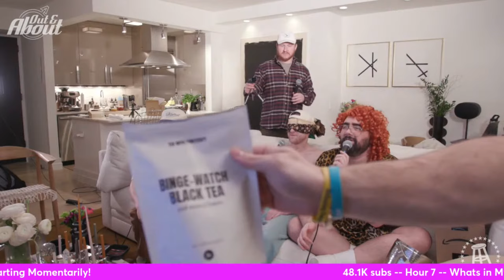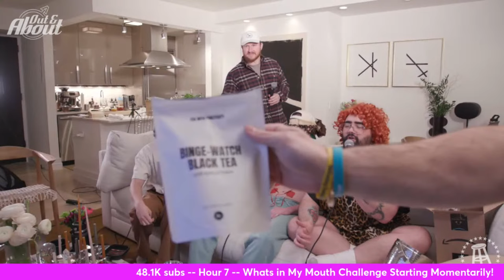Surviving Joey's: Road to 50k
Pat McAuliffe and Joey Camasta host a series of hilarious, no holds barred conversations that will leave you laughing on the floor. Shows air every Wednesday and Friday, with new guests weekly. Headphones required.